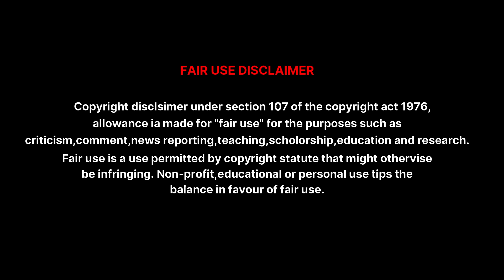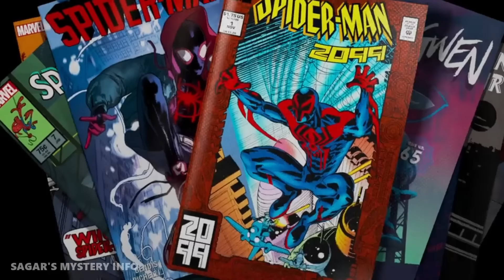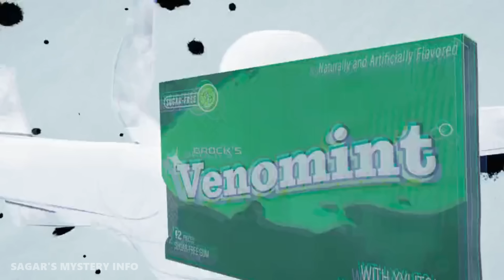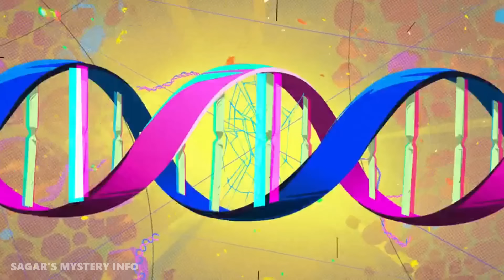SPIDER-MAN across the spider verse explained in Kannada |Kannada movie review |kannada story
SYNOPSIS-Miles Morales catapults across the multiverse, where he encounters a team of Spider-People charged with protecting its very existence. When the heroes clash on how to handle a new threat, Miles must redefine what it means to be a hero.